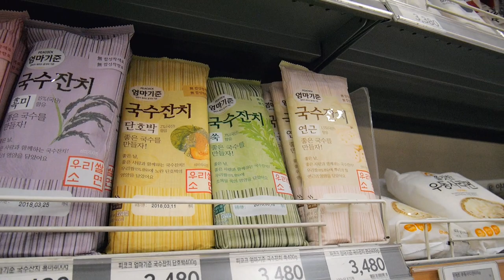¡NOS QUITARON LA CAMARA! | Double Trouble TV 325 ♥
El día de hoy nuestro vlog fue secuestrado por un Jaslisquillo que...bueh, mejor vean el vlog para saber lo que pasó.

Gisela ⇥ giselaverdinm
Diana ⇥ dverdinm